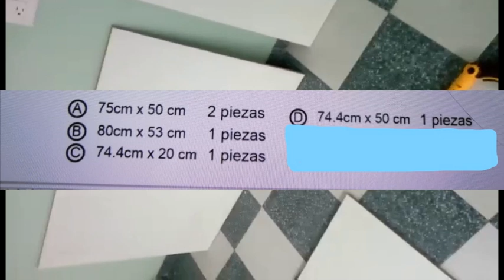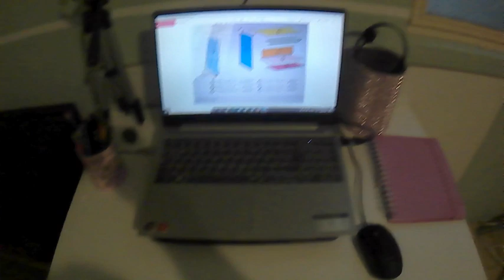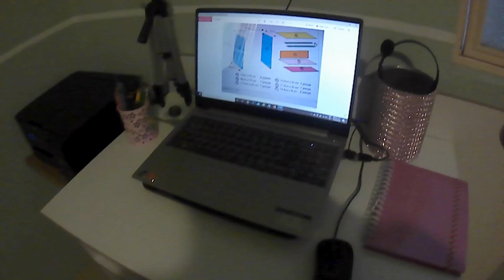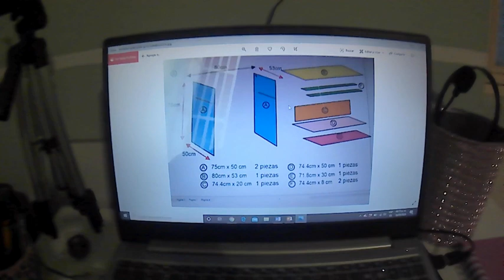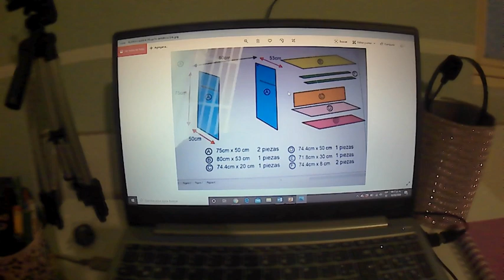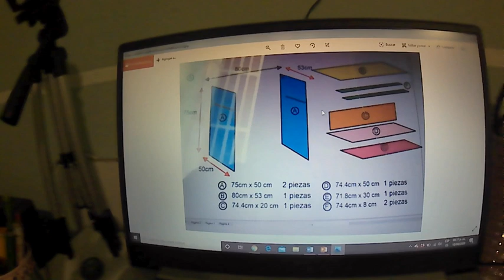Escritorio con 500 pesos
Realizar un escritorio que no pase de $500 pesos mexicanos fue muy fácil
Necesitamos:
Piezas ya cortadas de melamina (así te las venden ya  si tu las pides cortadas)
Desarmador
Cinta de medir
Tornillos de 1 1/2 pulgadas

Escritorio medidas:
a)75CM * 50CM     2 PZS
b)80 CM *53 CM    1 PZA
c)74.4CM *20 CM  1 PZA
d)74.4 CM *50 CM  1 PZA